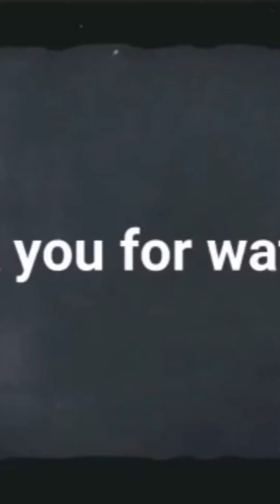acara gau ro alias bakaran ayam